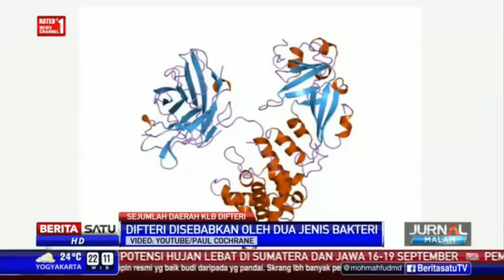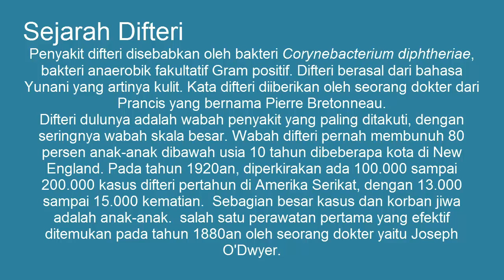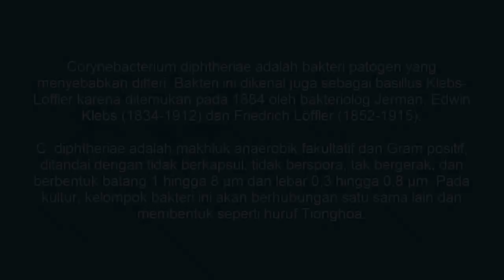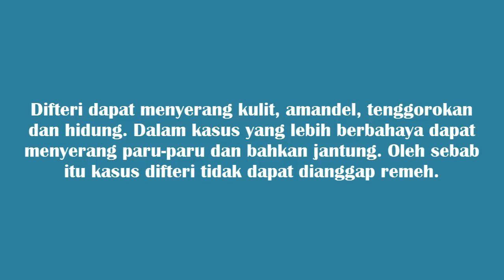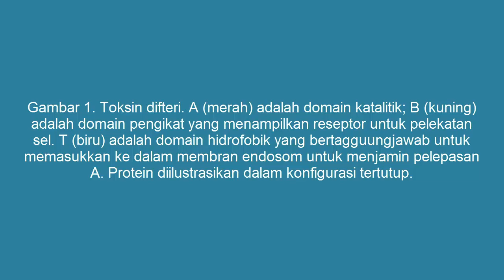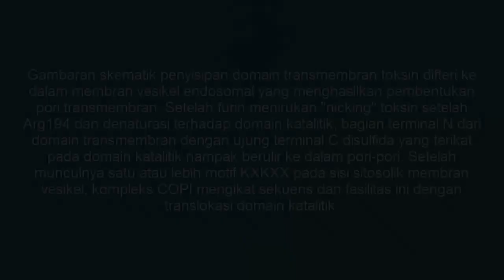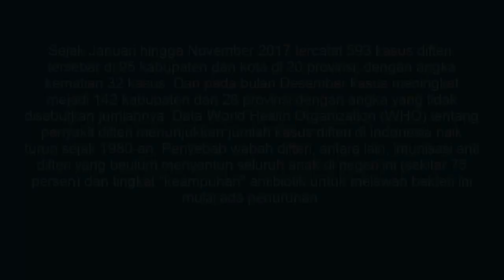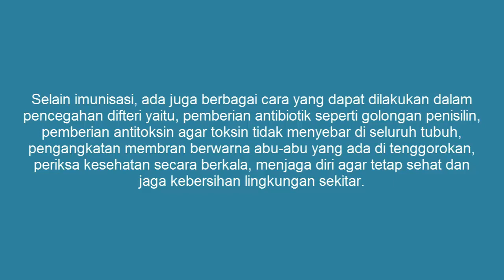017_16TB_Mengenal Difteri si Pembawa Masalah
Difteri adalah penyakit yang saat ini sedang banyak dibicarakan oleh masyarakat Indonesia. Difteri adalah penyakit menular yang disebabkan oleh bakteri Corynebacterium diphteriae. Bakteri ini menyerang hidung, tenggorokan, tonsil, faring, bahkan dapat menyerang kulit, jantung, dan paru-paru. Difteri dapat dicegah dengan menerapkan imunisasi secara benar, tidak menggunakan barang-barang yang sudah terkontaminasi, dan sebagainya. Difteri dapat diatasi dengan menggunakan antibiotik seperti penisilin, selaposforin, dan lain-lain.

Daftar Pustaka:
1.  Todar, Kenneth. 2008. Todar's Online Textbook of Bacteriology, [online],
2. Centers for Disease Control and Prevention (CDC). 1995. Diphtheria (Corynebacterium diphtheriae): 1995 Case Definition. Parts of this article originally were adapted from the CDC's case definition.
3. Murphy, Jhon R. 2011. Mechanism of Diphtheria Toxin Catalytic Domain Delivery to the Eukaryotic Cell Cytosol and the Cellular Factors that Directly Participate in the Process. vol. 3(3):294-308. [online],
4. Alodokter. Difteri. diperoleh tanggal 26 Desember 2017, dari
5. helloSEHAT. 7 Desember 2017. Difteri. Diperoleh pada tanggal 26 Desember 2017 dari